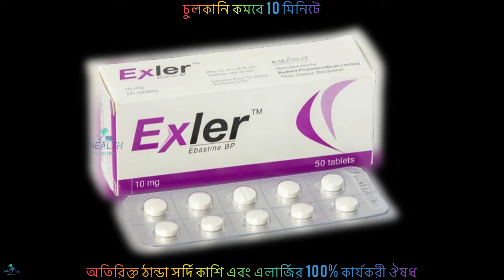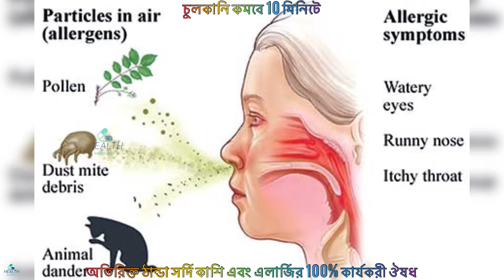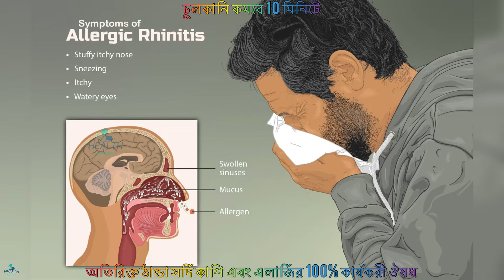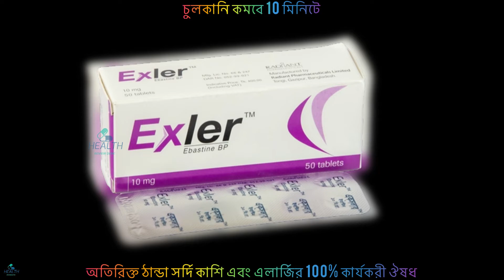Exler Tablet | এলার্জি থেকে মুক্তির উপায় | অতিরিক্ত ঠান্ডা সর্দি কাশি এবং এলার্জির কার্যকরী ঔষধ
Ebastine Tablet এলার্জি থেকে মুক্তির উপায় | অতিরিক্ত ঠান্ডা সর্দি কাশি এবং এলার্জির কার্যকরী ঔষধ
Seasonal and Perennial Allergic Rhinitis, Chronic Idiopathic Urticaria.